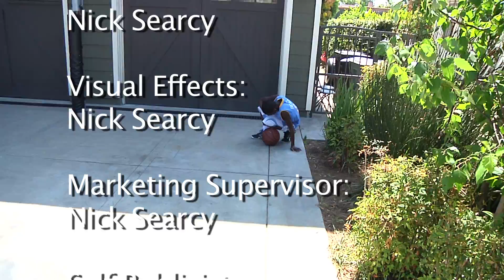Episode 2: Family Time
Nick Searcy addresses the distractions that an actor who has a wife and family can face.